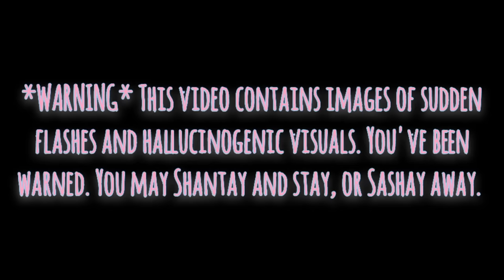Retold: The Bombshell, The Heartbreaker, & The Glamazon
This is will be a start to a new series, Retold, that I will be doing. I hope you guys enjoy!
*I did A.I. because I have a terrible voice for reading.*
Me Too by: Meghan Trainor
Never Satisfied by: CORPSE
Bullet With A Name by: Nonpoint
Obelisk Battle from: Mortal Kombat Armageddon
A Matter Of Time from: Mortal Kombat 11
How Bad Do You Want It? by: Sevyn Streeter
Beetle Lair from: Mortal Kombat Deception